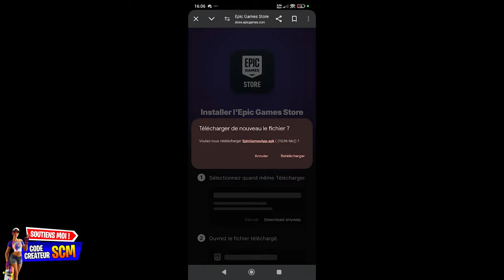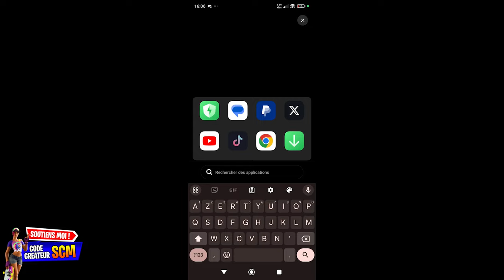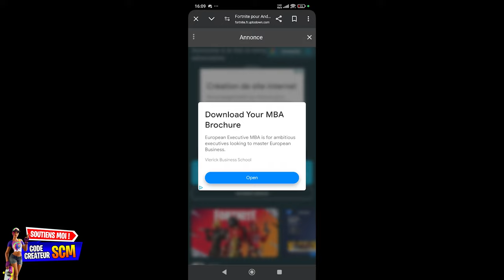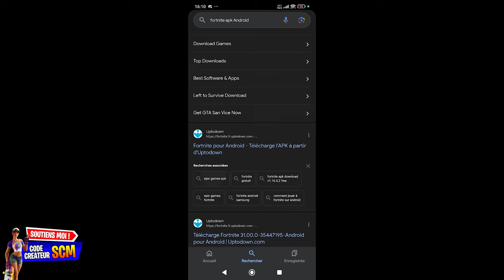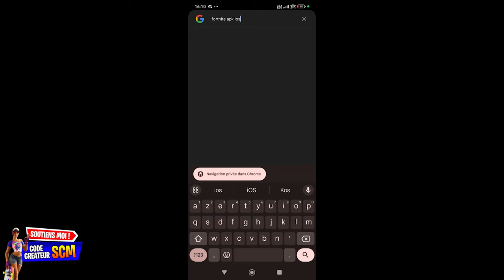Comment Télécharger et installer l'Appli Epic Game Fortnite iOS Android, Tuto Astuce Jouer iPhone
▬▬▬▬▬▬▬ • BIENVENUE 😍 • ▬▬▬▬▬▬▬

👉StealthGamer:
"SOISCOOLMEC"
"STRIKESOISCOOL"

TikTok "SoisCoolMecYTB"
👻Snapchat "soiscoolmec"

.▬▬▬▬▬▬▬ • TOP DON 💰 • ▬▬▬▬▬▬▬